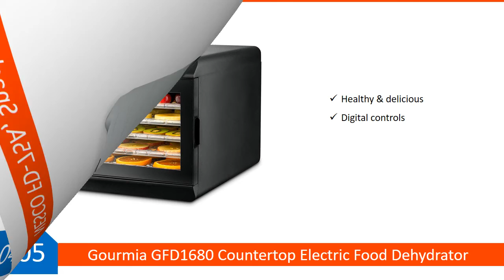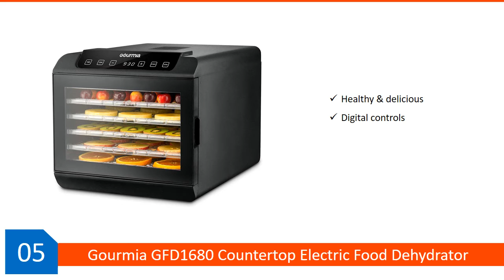✅ TOP 5: Best Food Dehydrator In 2020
In this video, we are sharing the best dehydrator in 2020 for home or restaurant, this video breaks down the top dehydrator on the market.

👇TOP 5 List👇

👉1. Excalibur 3926TB

👉2. Presto 06300 Dehydro

👉3. Hamilton Beach 32100A

👉4. NESCO FD-75A

👉5. Gourmia GFD1680

If you're confused to choose the best dehydrator for home or restaurant. Then this video about 5 best dehydrator reviews will help you to find the best one.

We hope you like our best dehydrator collections.

👉Still, confused? Then check out the link of Amazon about dehydrator buying guide

Our channel is a participant in the Amazon Associates Program, so we earn fees if you use the links above to buy products. Thanking For watching!

If this video is helpful to you, please remember to leave a like and subscribe to our channel to see more videos like this in the future, and if you have any questions related to the dehydrator which are listed here, leave a comment down below and we will get back to you as soon as we can.